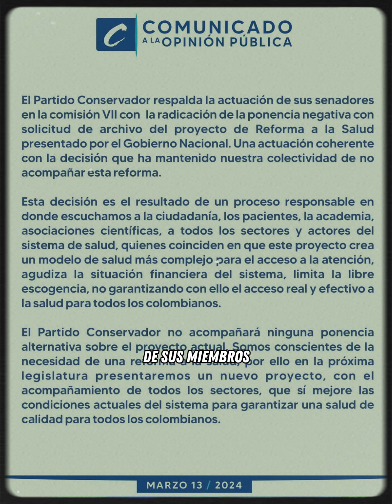Partido Conservador no le apuesta a la Reforma a la Salud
90Segundos Jueves 14 de marzo

Con Fredy Fernando Parada Tema:

1. Partido Conservador no le apuesta a la Reforma a la Salud
2. Contraloría de Cúcuta traslada a la Fiscalía investigación sobre el contrato del Malecón
3. Gobernador y alcalde definen tema de las ESES e Imsalud